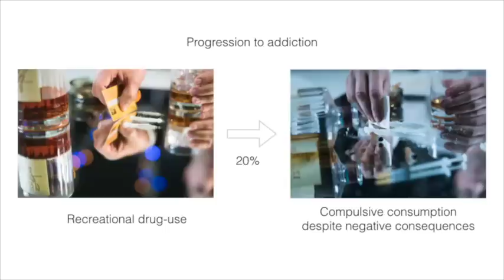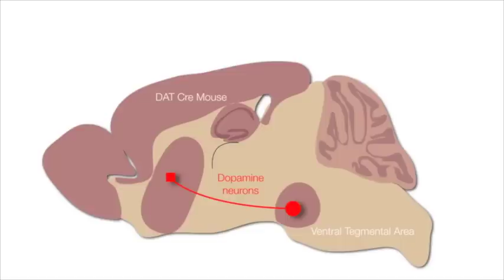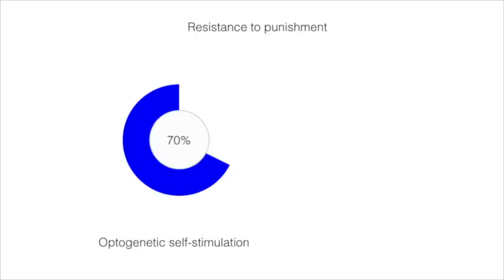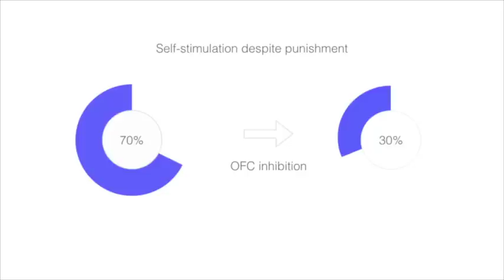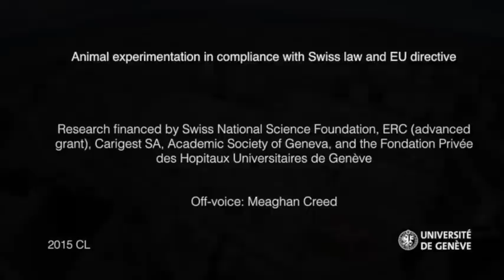Midbrain Dopamine Neurons Induce Late-Stage Adaptive Behavior of Addiction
The majority of mice that are allowed to self-stimulate projection neurons of the VTA continue to do so even they have to endure a punishment, such as a mild electric shock. The study identifies the causal role of hyperexitability of the lateral orbit-frontal cortex in this adaptive behavior.

For more details, see the paper by Pascoli et al., Neuron 88(5),